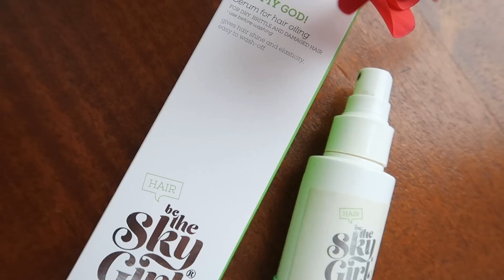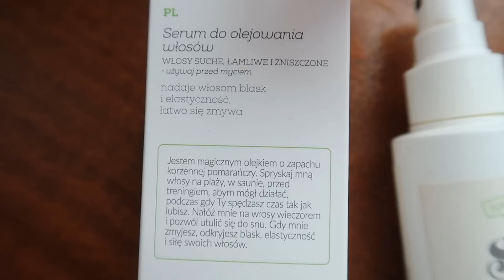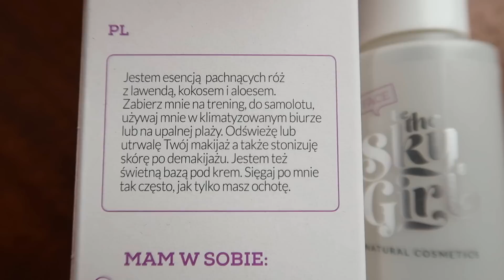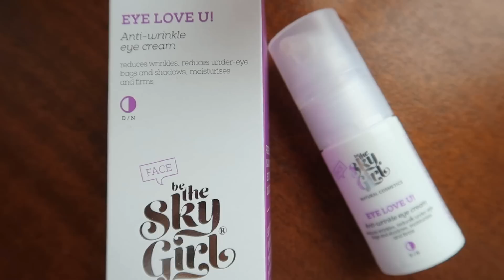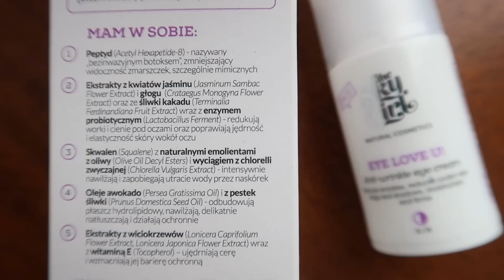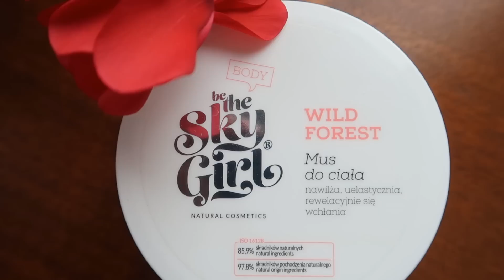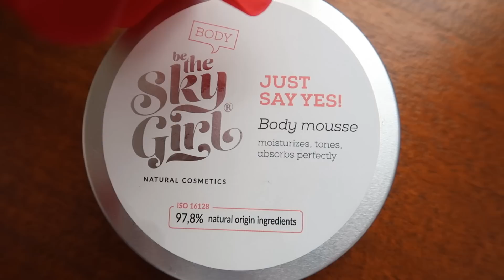Powrót do starej sprawdzonej pielęgnacji.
Cześć:)
Mam dla Was  kod LIPIEC, który do końca lipca 2023 daje -20% rabatu na wszystkie nieprzecenione produkty na stronie Be The Sky Girl.

Serum do olejowania włosów OIL MY GOD!

Przeciwzmarszczkowy krem pod oczy EYE LOVE U!

Mus do ciała JUST SAY YES!

Bogusława Spryszyńska
ul. Wrocławska 16
59-230 Prochowice

* Kosmetyki pochodzą z paczki PR
* Film i opis zawiera między innymi elementy promocji,  linki afiliacyjne i  reklamowe.